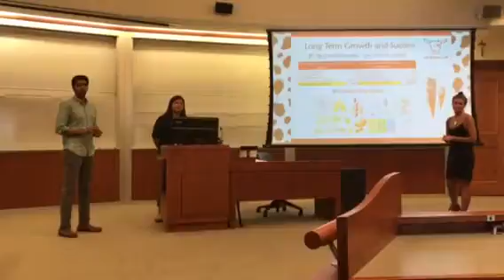AOP Group 8